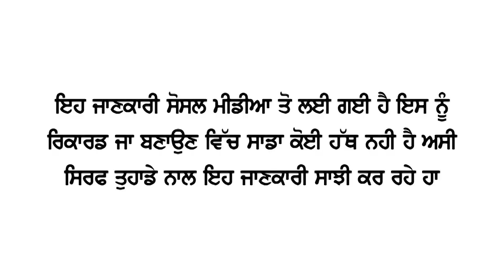Cardamom | ELAICHI Ayurveda Health Benefits | Desi Nuskhe​ | Gharelu Nuskhe | Ayurved​ | Punjabi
Friends, there are many such things in the house. Which are used for cooking. Let's talk about small cardamom, which is used in every home to enhance the taste of food. Cardamom is rich in minerals like potassium, calcium, magnesium, which help in improving digestion as well as relieving serious diseases like cancer. Small cardamom is very good for health as well as taste, but before consuming it, people wonder whether it has a hot or cold effect. Friends, the truth is that the effect of little green cardamom is warm. Even small cardamom water protects against many diseases. Let us know about the unparalleled benefits of cardamom water.
1. Cardamom eliminates stones
By consuming cardamom with warm water before going to bed, the stone quickly cracks and comes out through the excretory tract. In addition, it provides relief from joint pain.

2. Eliminates throat infections
If you have a sore throat or a sore throat, get up in the morning and drink lukewarm water at night after chewing ichaichi at bedtime. This will bring you relief.

3. Inside the abdomen
Friends, if you want to swallow your enlarged stomach, eat 2 cardamoms at night and drink hot water. It contains potassium, magnesium, vitamins B-1, B-6 and vitamin-C, which help in burning extra calories.

4. Best use of cardamom in winter
According to Ayurveda, green cardamom has a warming effect and eating it keeps the body warm. Be sure to consume it to reduce the effects of cold in winter season. Be sure to eat 2 cardamoms with 1 glass of warm water every night.

5. Relief from bad breath
Sometimes bad breath causes a lot of problems. Green cardamom water works to eliminate bad breath. Cardamom boiled water is needed daily in the morning. Doing so will relieve bad breath.
Friends, these are the benefits associated with cardamom. If you are suffering from these diseases, then the use of cardamom is beneficial.

 ayurvedic nuskhe
Ayurvedic upchar